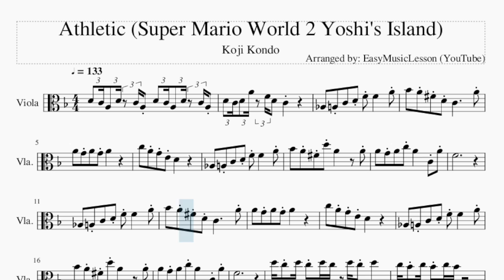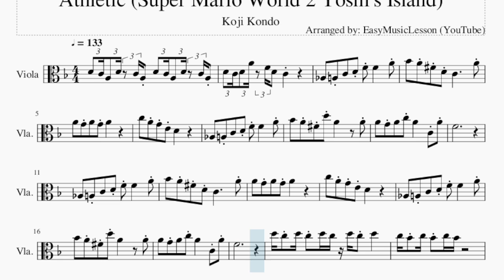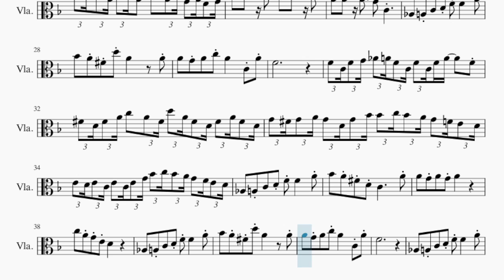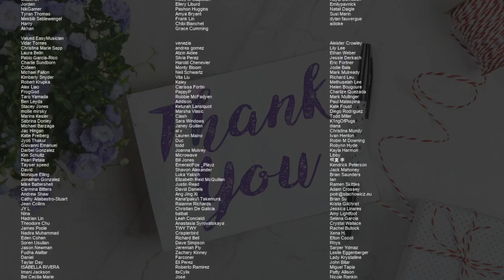Viola Sheet Music: How to play Athletic (Super Mario World 2 Yoshi's Island) by Koji Kondo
Comment and let us know how the videos have helped you. It keeps us going! :)Here is a sheet music/tab video on the song Athletic (Super Mario World 2 Yoshi's Island) by Koji Kondo on the viola. A viola sheet music arrangement which is transposed to notes that are easily played by viola, for the song Athletic (Super Mario World 2 Yoshi's Island) by Koji Kondo.

EasyViolaLesson teaches you to play the your favorite instrument, through well-arranged sheet music so that you too can learn how to play Athletic (Super Mario World 2 Yoshi's Island) by Koji Kondo on the viola as fast as you can. A viola sheet music with backing tracks to help your play the song better.

Chords of Viola arrangement:
F Maj   D Dom 7   G Min 7   C Dom 7   F Maj   D Dom 7   G Min 7
C Dom 7   F Maj   D Dom 7   G Min 7   C Dom 7   F Maj   F Maj
D Dom 7   G Min 7   C Dom 7   F Maj   D Dom 7   G Min 7   C Dom 7
C Dom 7   Bb/C   A Min   G Min 9   C Dom 7   F Maj   D Dom 7
G Min 7   C Dom 7   F Maj   F Maj   D Dom 7   G Min 7   C Dom 7
C Dom 7   F Maj   F Maj   D Dom 7   G Min 7   C Dom 7   F Maj
D Dom 7   G Min 7   C Dom 7   F Maj

Melody notes of Viola:
D4 C4 A3 D4 C4 A3 D4 C4 A3 D4 C4 A3
D4 C4 D4 A4 F4 D4   C4
Ab3   A3 C4   D4 F4 F4       A4
Bb4   A4 Gb4 D4 C4           A4
A4   G4 A4   G4 A4
C5   A4 G4 E4 D4
Bb4   A4 Gb4 D5 A4         A4
A4   G4 A4   C5 A4     C4 A4
F4
F4
D5 C5 D5 C5 D5 C5 D5 C5 D5
C5 Bb4 C5 Bb4 C5 Bb4
C5 Bb4 C5 Bb4 C5 Bb4 C5 Bb4 C5
Bb4 A4 Bb4 A4 Bb4 A4
D4 C4 D4 Gb4 A4 C5 D5 Eb5 C5 D5 A5 Gb5 Eb5 D5
C5 D5 C5 A4 Bb4 C5 A4 Bb4   A4 Bb4 G4 A4 F4 G4
C5 C5   C5   Bb4 Bb4   Bb4
A4 A4   A4   G4 C4
F4
F4 C4 F4 G4 Ab4 A4 F4 C4 F4 C4 F4 A4     F4
Gb4 D4 Gb4 A4 C5   A4 Gb4 D5 A4 Gb4 D4 Gb4 A4 Gb4 D4
G4 Gb4 G4 A4 G4 D4 G4 Bb4 Bb4 C5 Bb4 A4 G4 F4 E4 D4
E4 D4 E4 C4 E4 C4 E4 G4 Bb4 C5 Bb4 A4 G4 F4 E4 D4
F4
F4